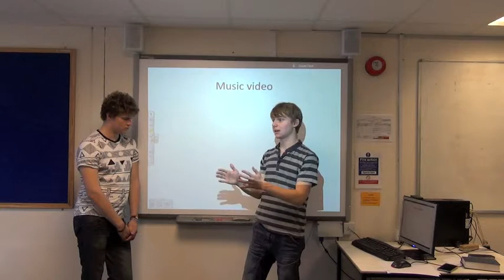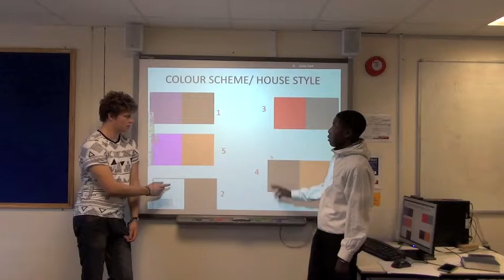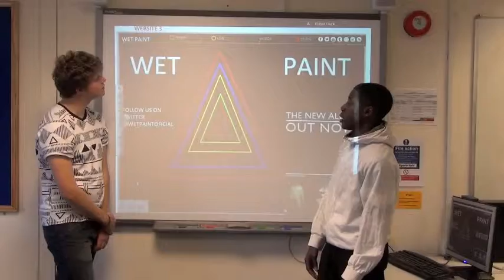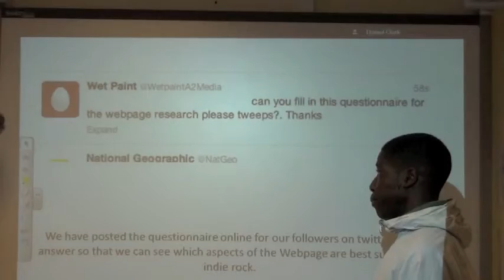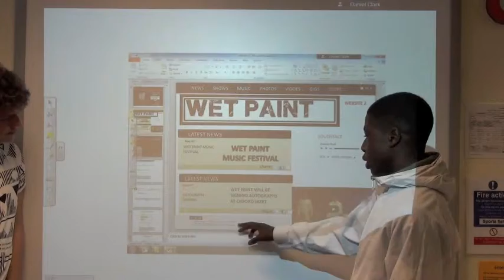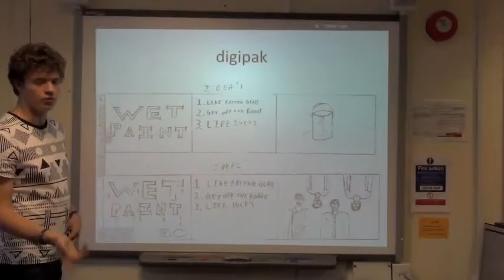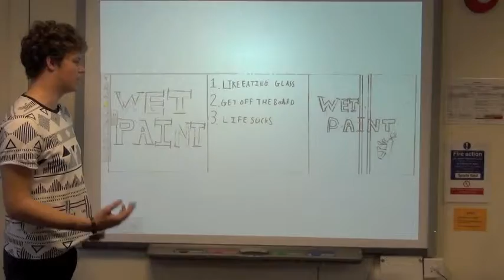pitch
This is the pitch for our music video, digipak and also website. in it we will be talking about what we want to achieve and what the products will look like and where the ideas have been developed.